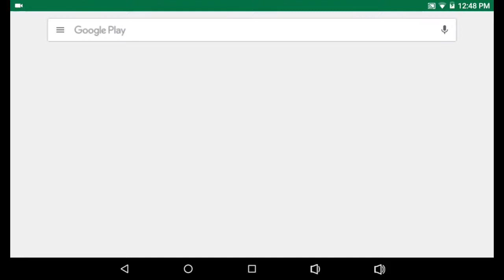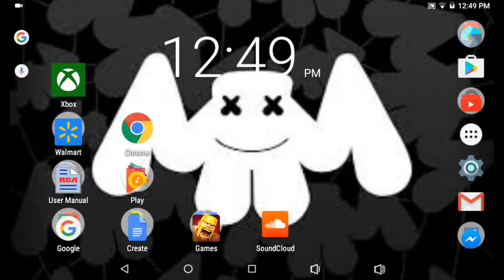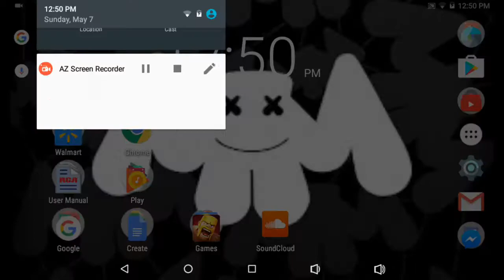Atomic Bomber game 😁😁😁😁😁